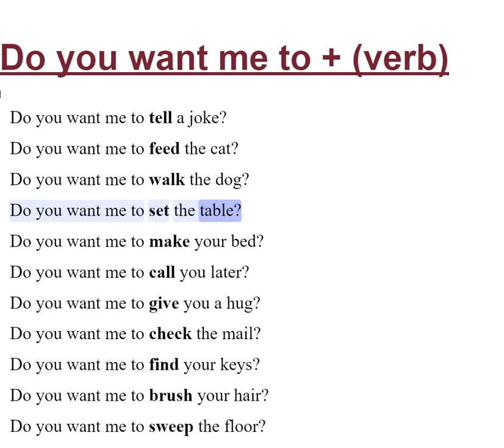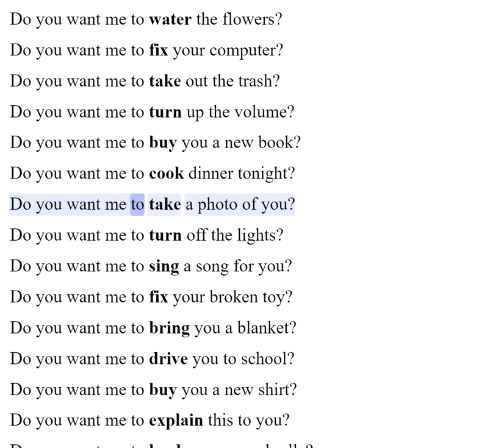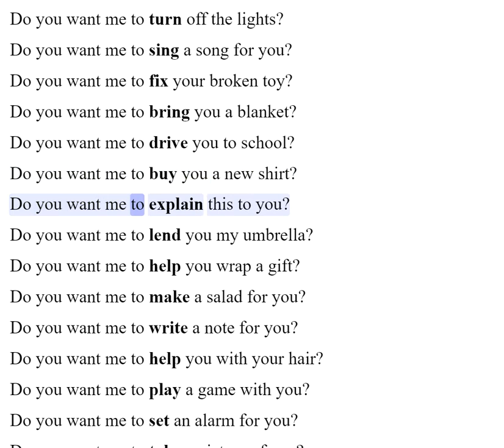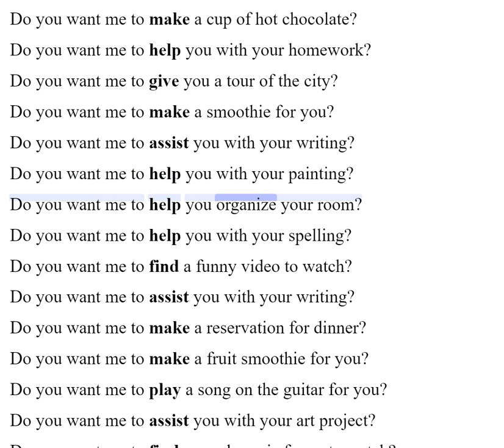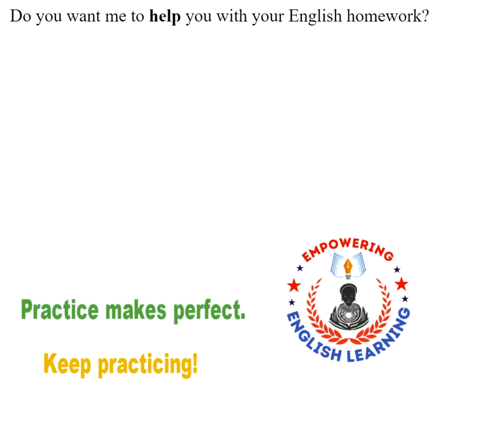How to Use 'Do You Want Me to + Verb' | Making Offers & Suggestions in English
Description:
In this lesson, you’ll learn how to use 'Do you want me to + verb' to make polite offers and suggestions in English. This phrase is perfect for asking if someone would like your help, giving you a natural way to sound friendly and helpful in conversations. Ideal for beginners and intermediate learners!

We’ll cover:
Basic examples like "Do you want me to help you?" and "Do you want me to call them?"
How to use this phrase to offer help, check preferences, or suggest actions
Practical examples for everyday situations, like at work or home
💬 Practice this phrase to sound more fluent and considerate in English conversations!